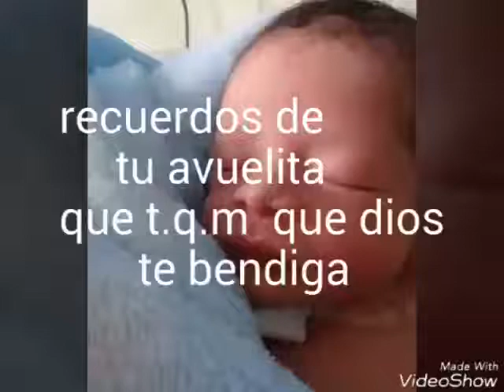11 de noviembre de 2020